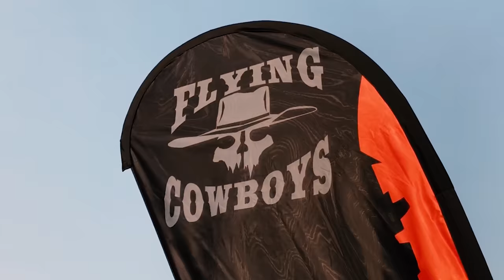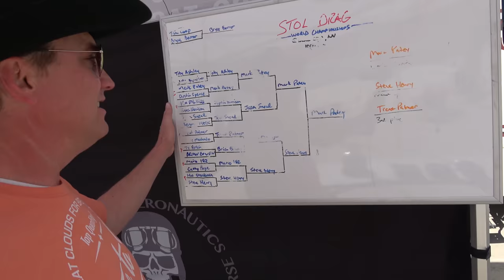This is the fun you’re looking for.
Flying Cowboy, Cory Robin, always finds a way to make any trip into a backcountry flying adventure in "Ghost Cub" his Cubcrafters Carbon Cub EX!